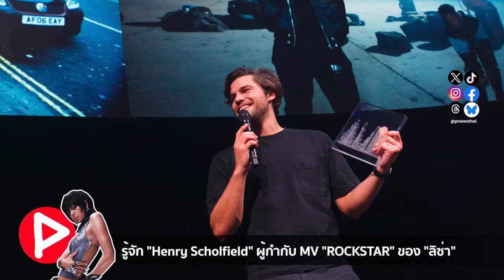ห้องข่าวพีนิวส์ | รู้จัก "Henry Scholfield" ผู้กำกับ MV "ROCKSTAR" ของ "ลิซ่า" ฝีมือระดับโลก!